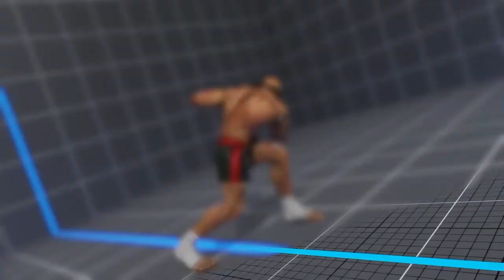Diamonds In The Hands Of The King pt.2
these boys worked my soul in Battle Lounge but I was able to take a set.